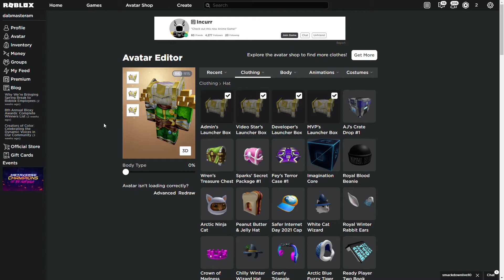i completed the first week of the metaverse roblox event!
finally it took my hours to get the launchers lol